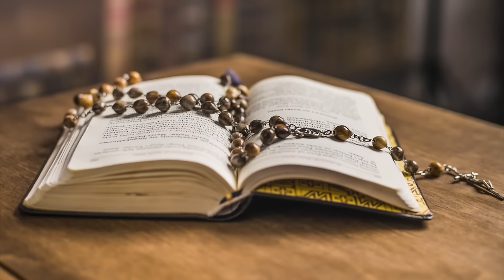piątek, 26 stycznia 2024